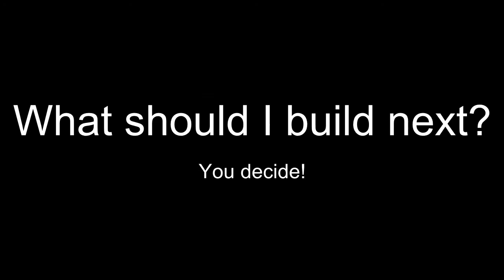Minecraft: Let's Play: Episode 5 - Chest Room!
Any suggest can be commented or PM'd to me!

--Tags--

Minecraft 1.0.0 Lets Play GAME ender dragon stronghold MachinimaRealm Let's Play commentary xp farm texture pack Texture Mapping Ant Farm Ant Farm Survival minecraft minecraft mods minecraft survival island yogscast minecraft minecraft song minecraft roller coaster minecraft griefing yogscast bluexephos minecraft yogscast minecraft server captainsparklez seananners smosh minecraft creeper machinima tobuscus minecraft 1.0.0 minecraft machinima